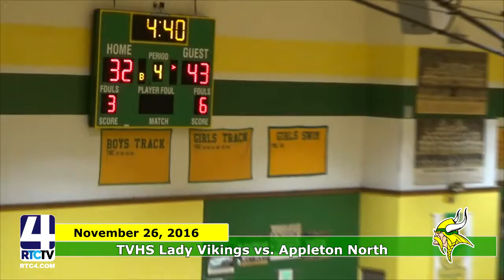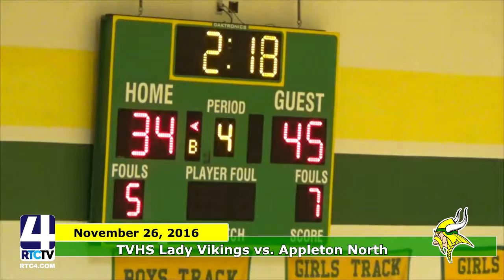SC TVHS GBB vs Appleton North 11 26 16